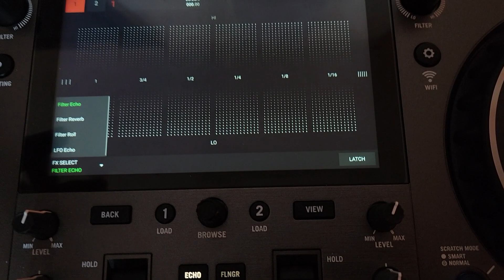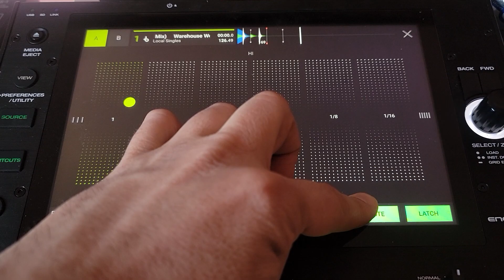Engine DJ OS 3.1.0 on Mixstream Pro Go - Denon DJ Prime GO - Prime 4 - SC6000M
in this video I'm going to show you the new engine DJ OS 3.1.0 on multiple devices.